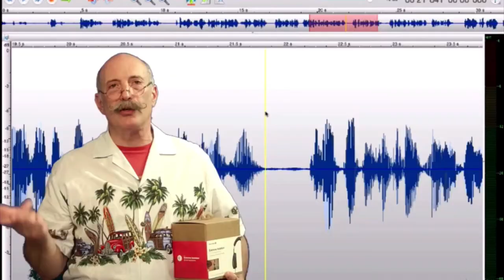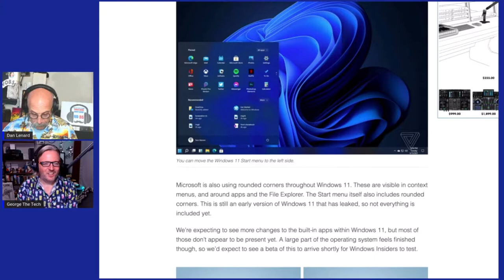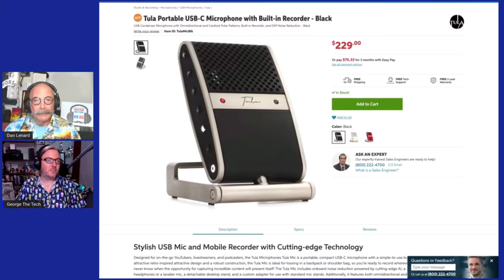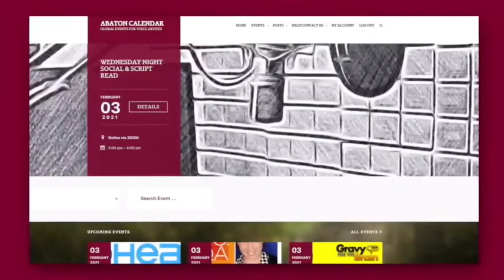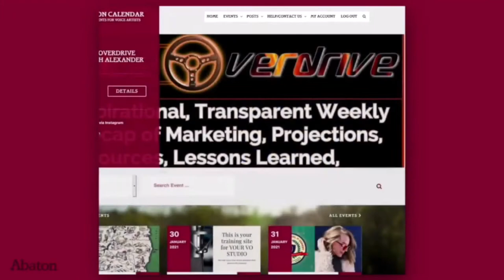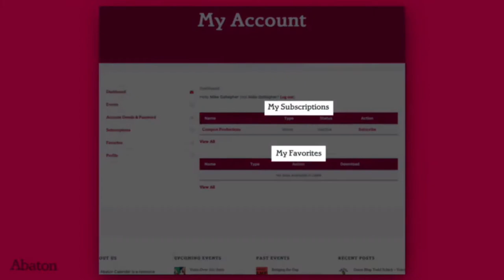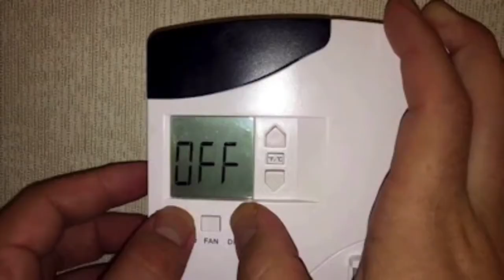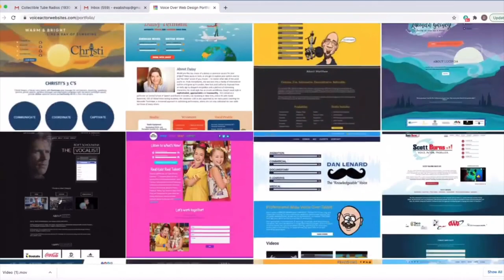VOBS - Voice Over Body Shop - TECH-TALK #59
What if you could know everything about what’s going on
                       “Everywhere” in the VO world?
We try to inform you with all we got, which is more than anyone else and a new website takes it even further!

In this masterful edition of VOBS TECH-TALK #59 we discuss: acoustics hidden in the ceiling! George share’s video of Show Rummell’s new studio.
When does a power conditioner help?
The Tula USB mic,

Plus Special guest Byron Wagner explains his new techno baby “Abaton.”

And your questions on Travel gear, Wireless headphones, Auralex foam thickness, Booth lighting and just purchasing booth.

HEY! Catch it if you can all week on  Facebook @ our homepage, VOBS.TV, and our podcast for those of you who love to listen on the go!
Voiceoveressentials., VOHeroes,
Sourceelements,  VoiceOverXtra,
VOICEACTORWEBSITES.

Vo2Gogo
Vo2Gogo.com

VOICEACTORWEBSITES.com